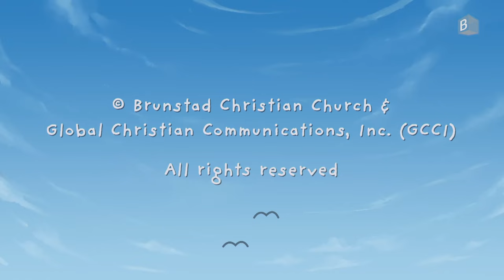Elisha and the Invisible Army | Animated Bible Story for Kids | Bible Heroes of Faith [Episode 6]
When Israel was in war with the King of Syria, the prophet Elisha was always listening to God and knew that God is always with him. One morning, Elisha woke up finding himself surrounded by enemies. "Don’t be afraid, those who are with us are more than those who are with them." said the prophet (2 Kings 6:16) How can we be as fearless as Elisha even when we are surrounded by difficulties? Watch this episode of The Bible Heroes of Faith to find out!

The Bible Heroes of Faith is an exciting bible animation series where the host takes you back in time to discover the stories of the Bible's greatest heroes of faith!

Produced by BCC Media STI for BCC (Brunstad Christian Church)..